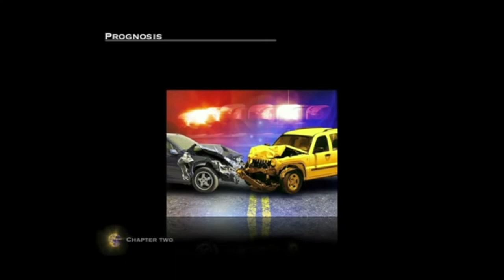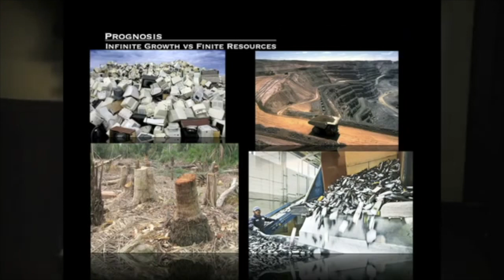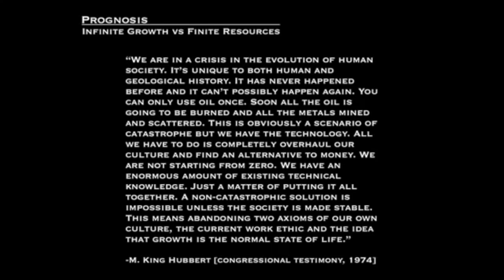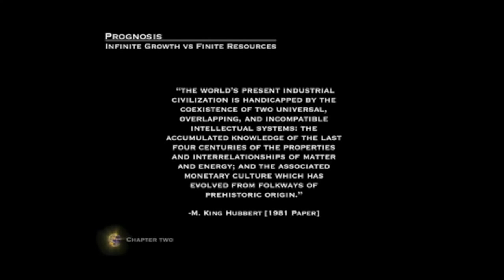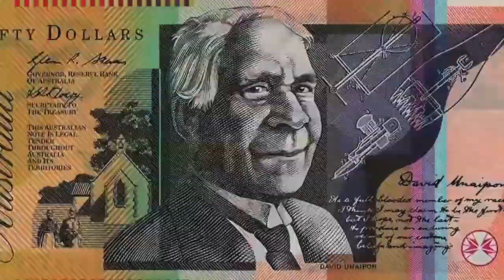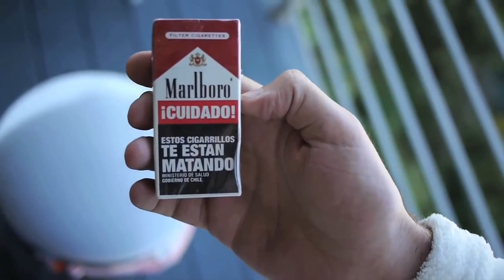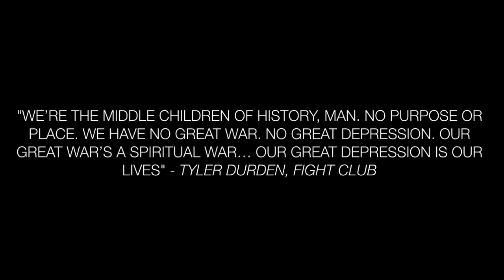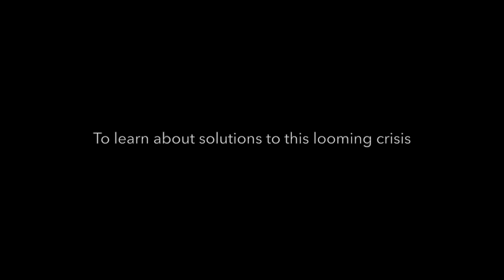Infinite Growth on a Finite Planet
This compilation film is designed to highlight the unsustainable nature of our economic paradigm.

"Due to the way money and hence the market system functions, we are locked into an incompatible paradigm where two mutually exclusive operating principles (1) the need for constant consumption (or infinite growth) collides with (2) an unyielding finite planet and hence the physical laws of nature. You simply cannot have an infinite growth of commerce and hence consumption in a closed system such as the planet earth"

The solution to this crisis will come in the form of a post-scarcity, steady-state, natural-law resource-based economy (NLRBE). It's a transition that will happen one way or another. It's just a matter of how much agony and suffering will have to take place before it does. It is perfectly feasible in a technical sense, as demonstrated in Peter Joseph's lecture, "Economic Calculation in a Natural Law / RBE" As the late great Bill Hicks said, "It's only a choice. No effort, no worry, no job, no savings of money. Just a choice, right now between fear and love. The eyes of fear want you to put bigger locks on your door, buy bigger guns, close yourself off. The eyes of love, instead see us all as one."

“A new consciousness is developing which sees the earth as a single organism and recognizes that an organism at war with itself is doomed. We are one planet. One of the great revelations of the age of space exploration is the image of the earth finite and lonely, somehow vulnerable, bearing the entire human species through the oceans of space and time.” - Carl Sagan

"Evolve or perish, grow up or die" - Michael Ruppert

Special thanks to:
Terence McKenna (RIP)
Peter Joseph -- @zeitgeistfilm
Michael Ruppert (RIP)
Vice Media LLC, Andy Capper -- @andycapper
Joe Rogan -- @joerogan
Russell Brand -- @rustyrockets
Chris & Dawn Agnos -- @sustainableman

You find Peter Joseph's new book, "The New Human Rights Movement: Reinventing the Economy to End Oppression", here:

Songs:
New Phone, Who Dis? - The Flatbush Zombies
Song for Shelter - Fatboy Slim
Inner City Blues (Make Me Wanna Holler) - Marvin Gaye

This video is intended for non-commercial use and was created strictly for education purposes.